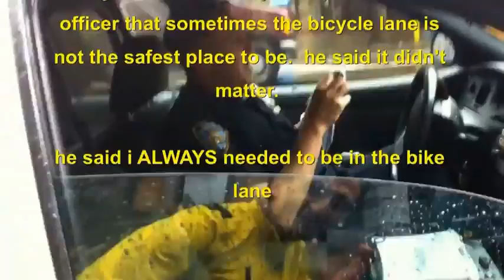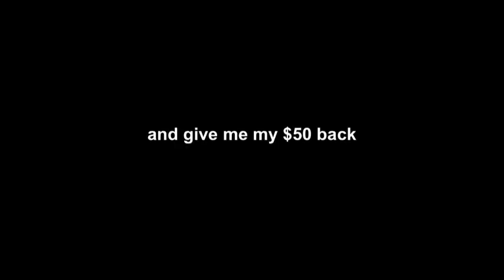PROTESTO_NYC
Protesto realizado em Nova York pelo ciclista Casey Neistat, 29, depois de ter levado uma multa por não pedalar pela faixa destinada à bicicleta - 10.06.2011